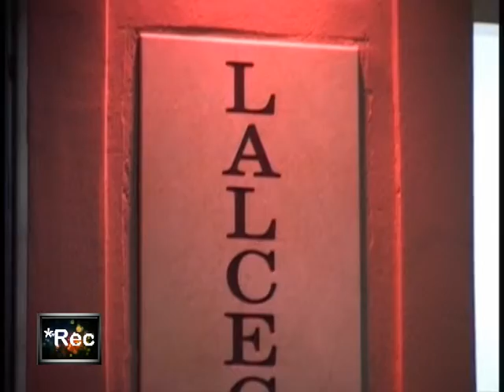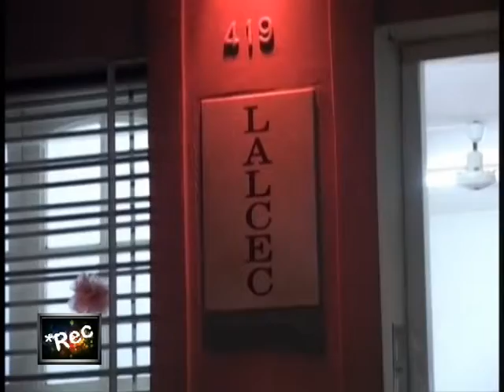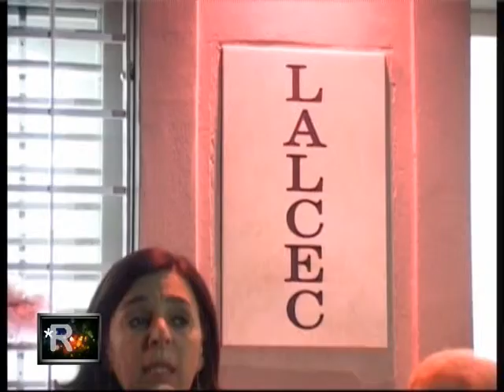La sede de LALCEC Mercedes se vistio de rosa